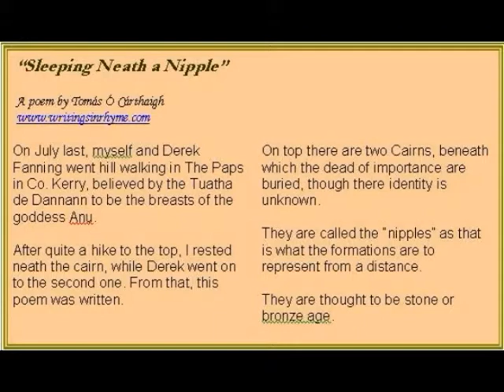Sleeping Neath a Nipple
Poem written while climbing the paps in Co. Kerry